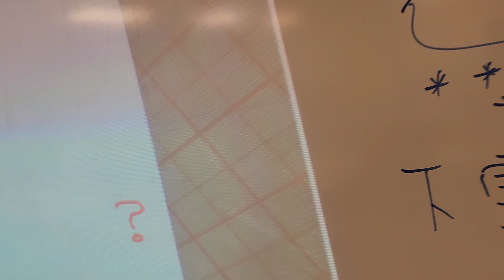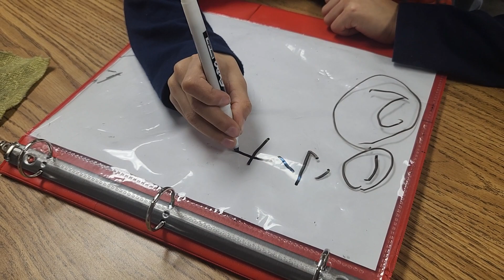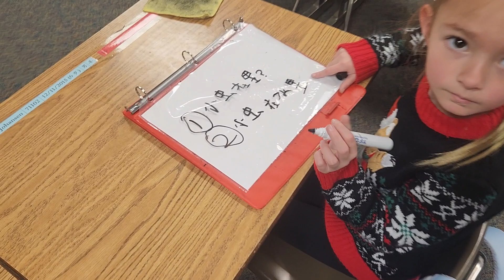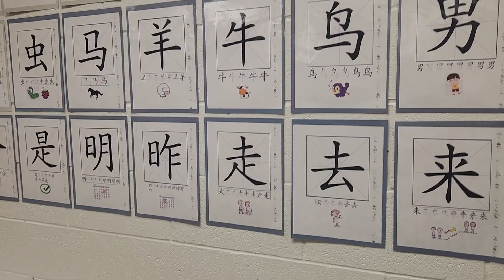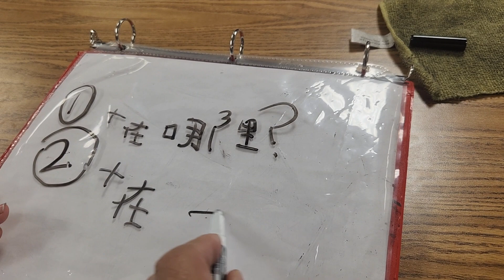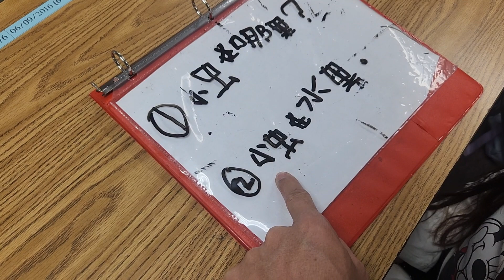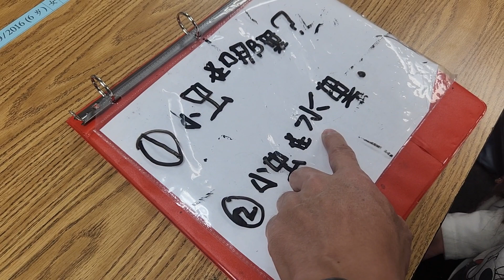Northlake Elementary Chinese Dual Immersion RED (12/06/2022) Free writing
Students write a Q & A sentence.